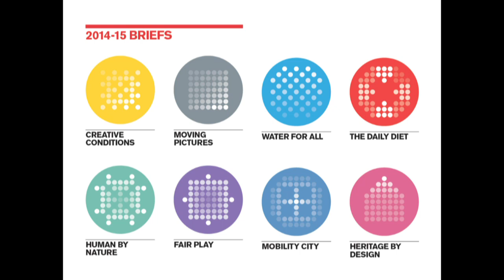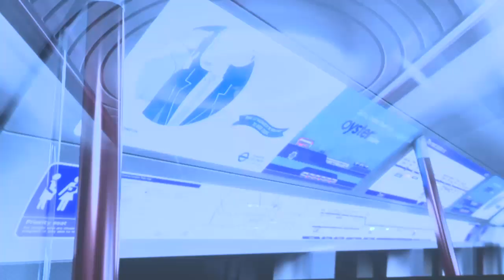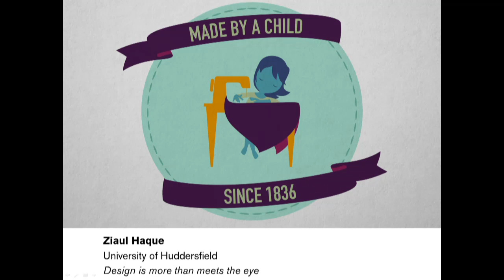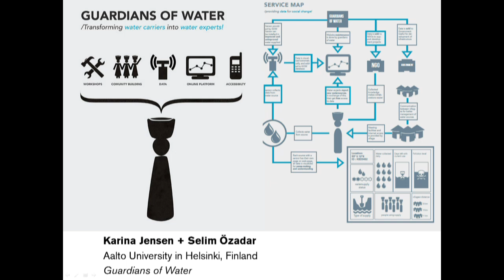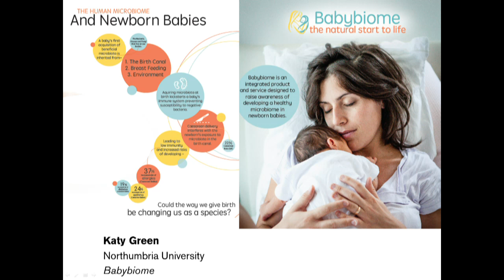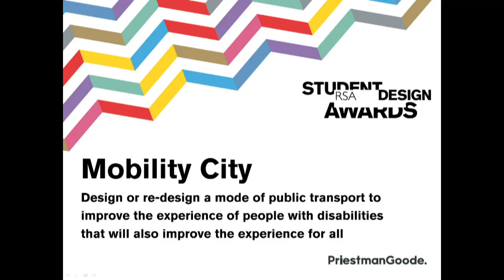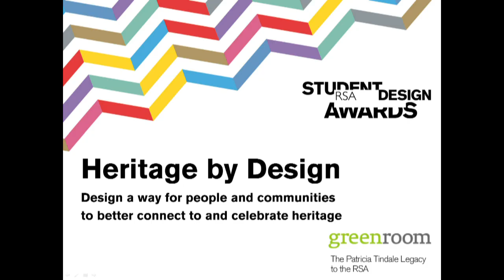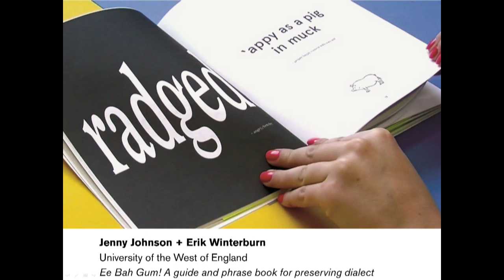RSA Replay: Aspiring Design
A special event celebrating the 2015 RSA Student Design Awards programme and the burgeoning design for social innovation movement, with a keynote speech by past winner, leading industrial designer and founding director of PriestmanGoode, Paul Priestman.

The RSA Student Design Awards challenges emerging designers to tackle pressing social, environmental and economic issues through design thinking. Our goal is to empower a generation of savvy, employable designers who understand the potential of design to benefit society, and we do this by running an annual Awards programme that challenges students and recent graduates to think differently about design, through tackling briefs focused on real-world problems.

After winning two consecutive RSA Awards Paul Priestman went on to set up PriestmanGoode, leading on a wide range of transport and product design projects. From London tubes to high speed trains, aircraft interiors and the World View space capsule, Paul is known for his award-winning future design concepts – ideas that aim to improve people’s everyday lives and encourage sustainable, long-term thinking.

Paul shares his journey as a designer, followed by an audience Q&A chaired by the RSA Student Design Awards’ Director Sevra Davis, and a presentation of the 2015 Awards by Master of the Royal Designers for Industry Malcolm Garrett.